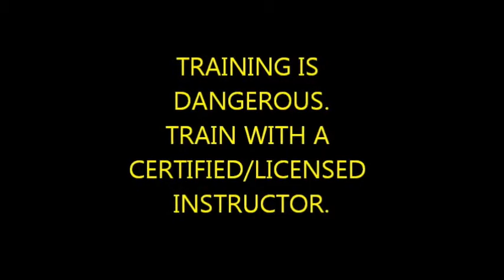Bujinkan Butoku Dojo training # 176